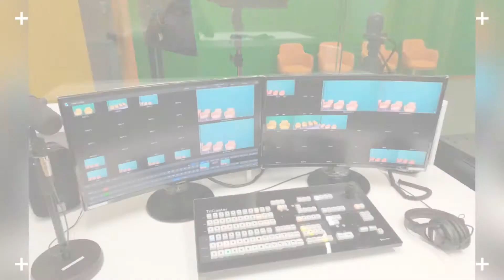Professional Video Broadcasting Studio for Corporates, Educational Institutions & Governments.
Now, educational institutions, corporates, governments, religious establishments, organizations, and even YouTubers are requiring their own studios – thanks to the modern-day video streaming technology.

Educational institutions are now required to produce educational video content and stream them over the internet. On the other side, students are now required to add a skill set to their curriculum – video content production.

Press releases, PR articles, magazine interviews, and even internal memos are less read these days and the management of corporate companies are now seeking innovative communication strategy involving video and graphic-rich interactive presentations.

In all cases, the video content produced needs to be of good quality to ensure engagement. Good quality video production demands quality studio and studio equipment. Studios that are sufficiently lit, with acoustic sealing, equipped with chroma screens and high definition video and sound recording facilities are mandatory for quality video production.

Recently Granteq was approached to design & build a complete studio.